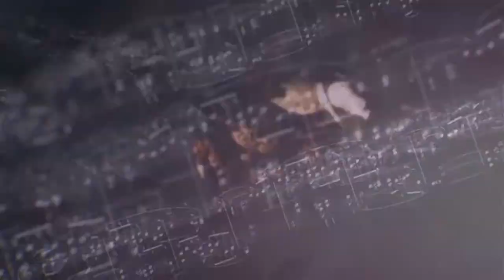Jó ez a Folk 2021.01.06. - hatoscsatorna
Műsorvezető: Liptai Barbara
Vendégek:
Király Dávid, dudás
Birinyi József, népzenész, népzenekutató
Dr. Tátrai Zsuzsanna, néprajzkutató